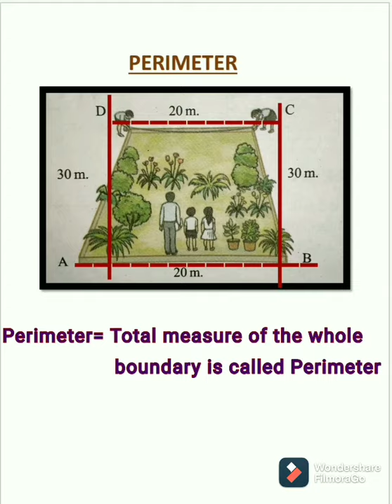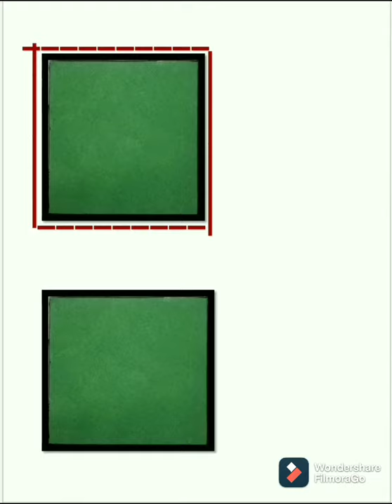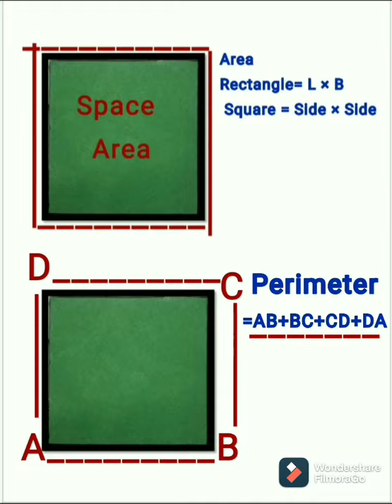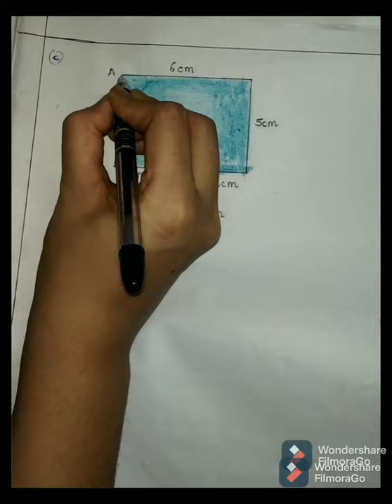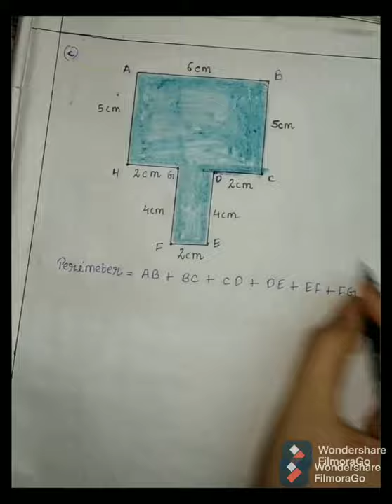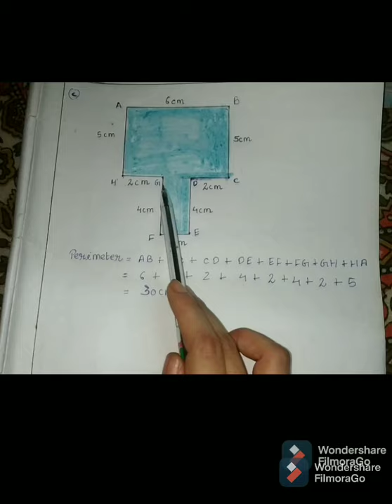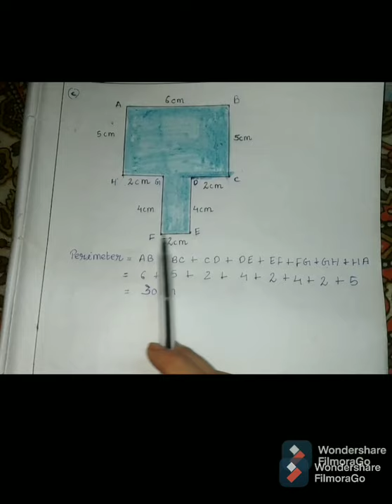Class 5: Maths, Perimeter (Part -1)